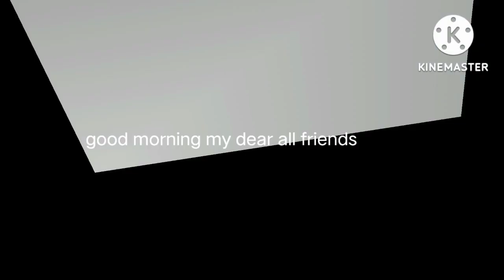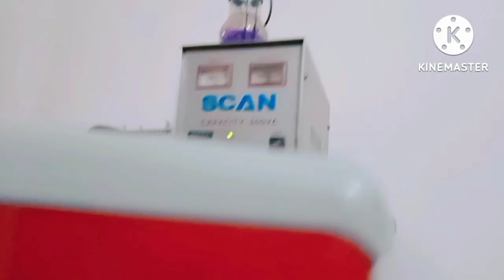আমার কিছু স্বপ্ন আছে। আজ তোমাদের সুন্দর একটি সিক্রেট কথা বলেই ফেললাম @positive diary bd